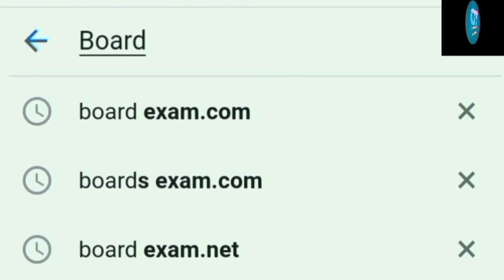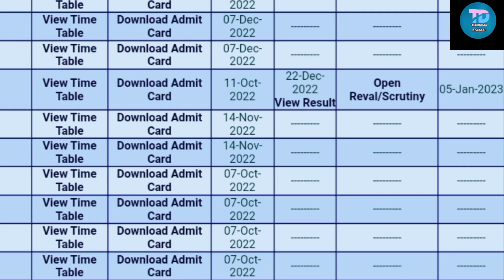BA 1st year result 2022 | BA 2nd year result 2022 | B.A 1st 2nd 3rd Year Result 2022 Declared Today